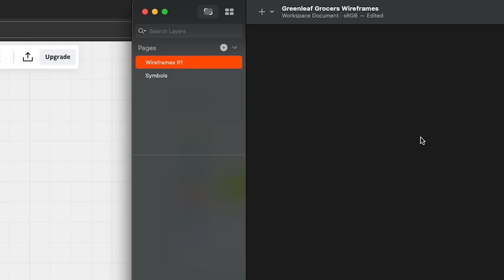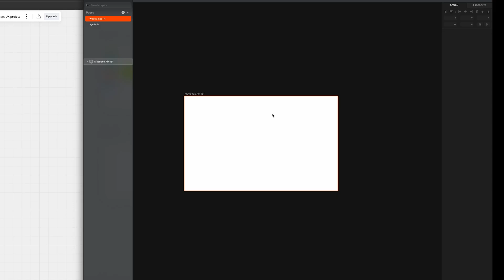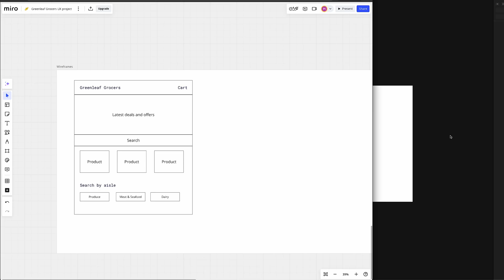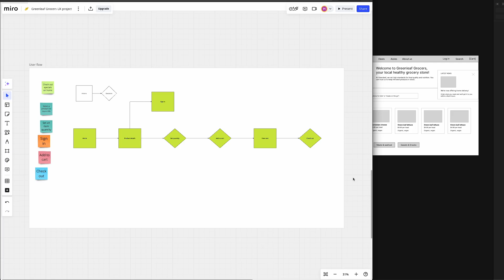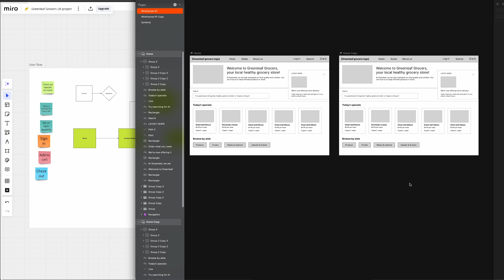How to Create Low-Fidelity Wireframes in Miro and Sketch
🎓 Free Preview Tutorial: Learn the process of low-fidelity wireframing using both Miro and Sketch. Part of Coursera's UX Design Toolkit Professional Certificate

⌚ Tutorial Timeline:
0:00 - Introduction to Wireframing
0:27 - What is low-fidelity wire framing?
0:43 - Setting up in Miro
0:52 - Moving to Sketch
1:25 - Creating basic wireframe elements in Miro
1:57 - Creating more detailed wireframes in Sketch
3:26 - Iterating on your designs

🛠️ Tools Covered:
• Miro
• Sketch
• MacBook Pro 13" template

💡 Key Learning Points:
• Basic wireframing principles
• Layout creation in Miro
• Sketch symbol management
• Iteration strategies
• File organization tips

⌨️ Essential Shortcuts:
• Group elements: Cmd/Ctrl + G
• Duplicate: Cmd/Ctrl + D

🎯 This tutorial is part of our UX Design Toolkit Professional Certificate preview series.

💼 Project Files Include:
• Greenleaf Grocers example
• Wireframe templates
• Symbol library

About Coursera:
Level up your UX design skills with professional certificate from Coursera. Learn industry-standard tools and practical techniques used by top designers.